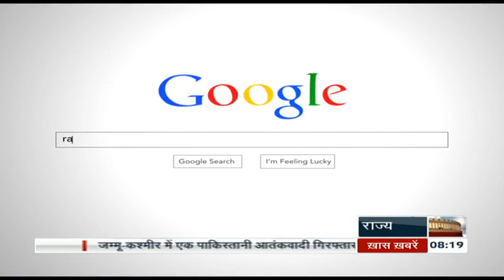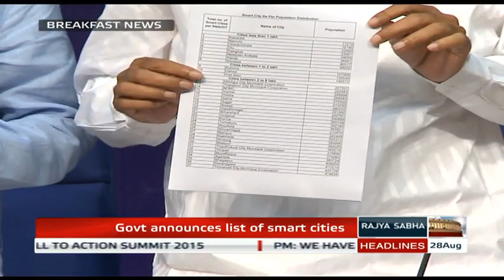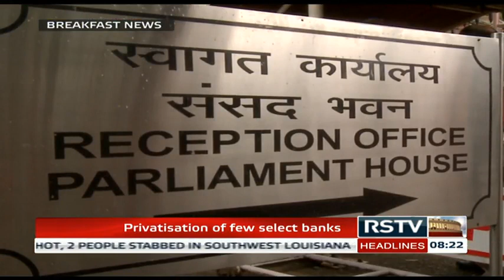English News Bulletin - Aug 28, 2015 (8 am)